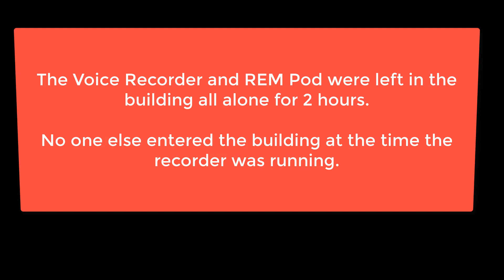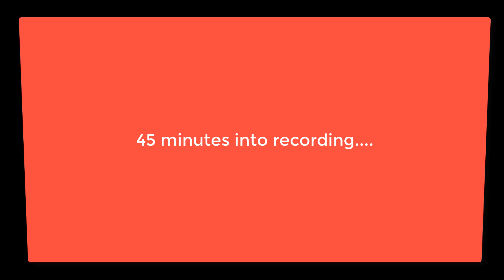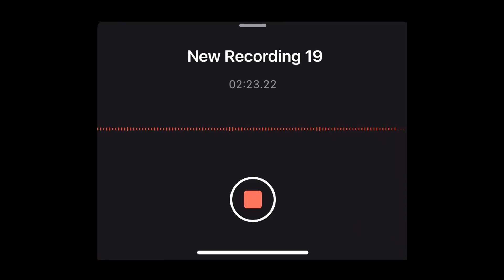Brushy Mountain Penitentiary D Block with East Tennessee Paranormal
East Tennessee Paranormal Shares Audio from Brushy Mountain D-Block July 2022